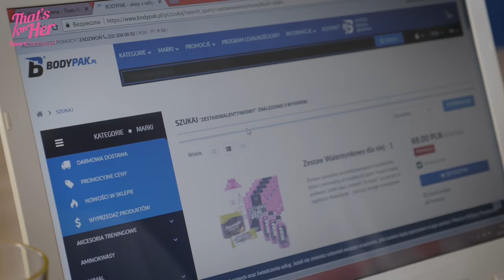Bikiniary w akcji! - Warsztaty z pozowania Bikini Fitness 2018 by Paula Mocior | 4K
🔔 Wciśnij dzwonek i bądź na bieżąco!
💛 Idealnie trafiony prezent dla Twojej walentynki!
👍 Zaawansowany spalacz tkanki tłuszczowej nie tylko dla kobiet!
Odwiedziliśmy z kamerą warsztaty Bikini Fitness prowadzone przez Paulę Mocior i IFBB Academy w Warszawie. 🎬
Dzięki nam możecie podglądnąć jak dziewczyny (nie tylko debiutantki) radziły sobie podczas treningu z prezencji scenicznej. ZAPRASZAMY! 💖

Miejsce: Warszawa, Calypso Galeria Mokotów.
Muzyka: Aiden Kross - Sexy Flow ft. Della